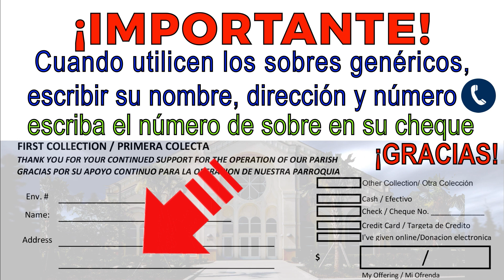St. Catalina de Siena Anuncios 8 de agosto 2024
St. Catalina de Siena